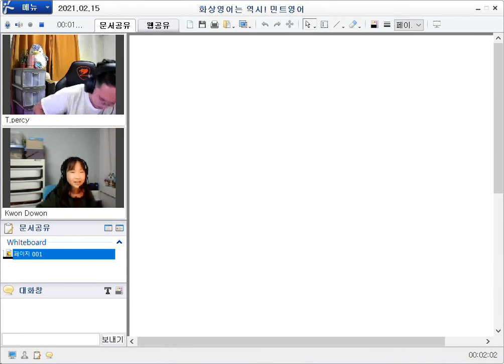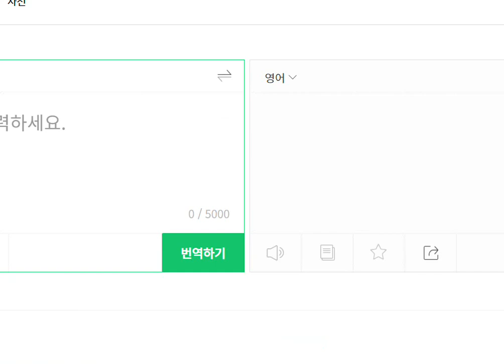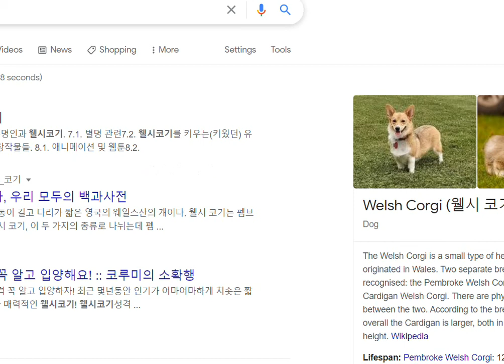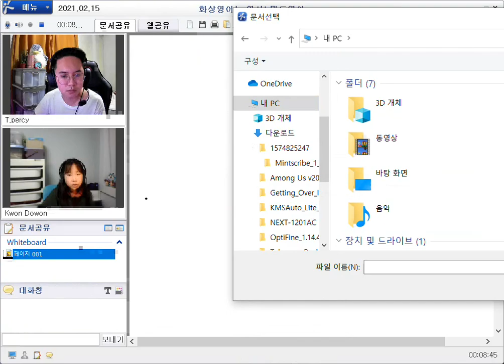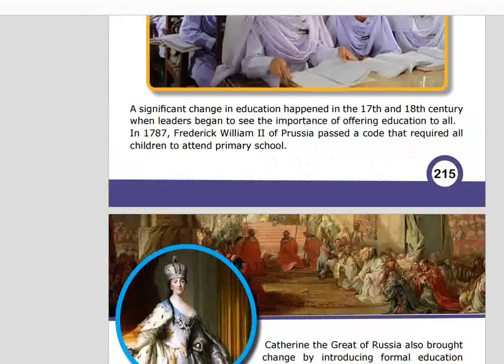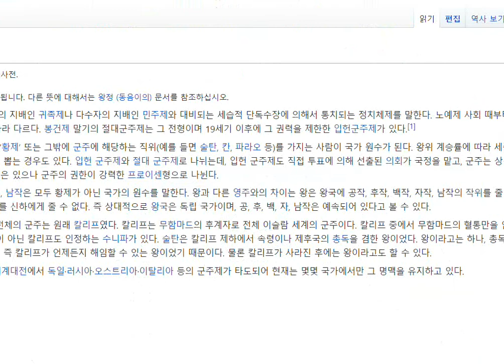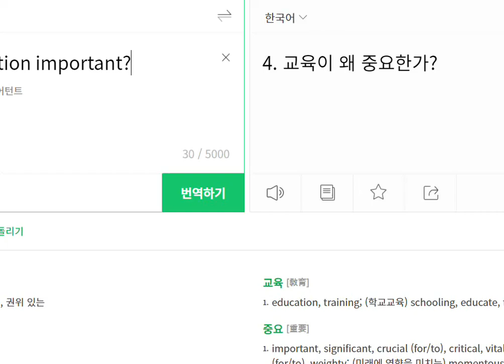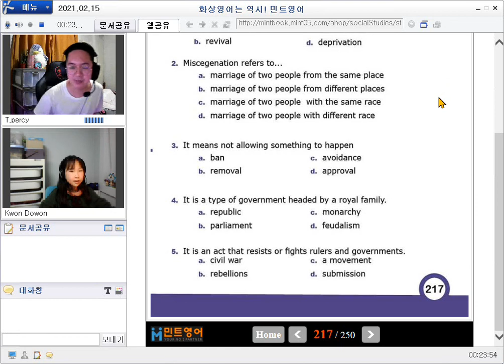(2021.02.15) 초등화상영어는 즐겁게 공부하고, 효과 확실한 민트영어!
전화영어 / 화상영어 / 초등영어 / 원어민화상영어/ 영어문법 / 영어회화학원 / 즐거운영어수업 / 자기주도영어학습 /스스로예습영어 / 스스로복습영어 / 초등자기주도영어공부